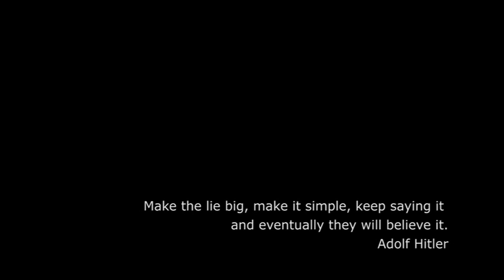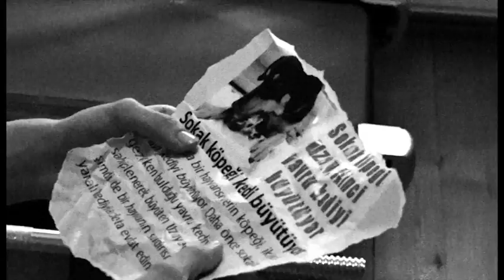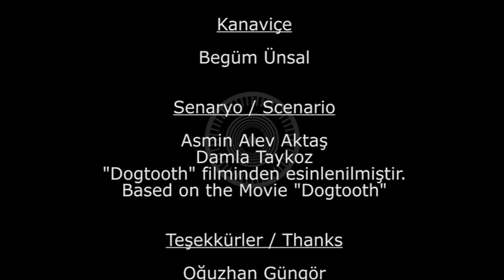Panopticon Short Movie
-Panoptikon, İngiliz filozof ve toplum kuramcısı Jeremy Bentham'ın 1785 yılında tasarlamış olduğu hapishane inşa modelidir. Tasarımın konsepti gözetlemeye izin verir.  Her hücre bir halkanın iç kısmına açıktı ve halkanın dış cephesindeki duvarda birer pencere vardı. Halkanın ortasında mahkumlardan tamamen saklanmış konumdaki gözlemcilerin kaldığı bir nöbet kulesi yer almaktaydı.

Panoptikon'un temelinde yatan ilke, tek odalı hücrenin içindeki sakine saklanacak hiçbir yer bırakmaması, buna karşılık dış cephedeki duvarın penceresinden gelen dış ışığın kuledeki nöbetçilere mahpusun her hareketinin bir silüetini izleme olanağını sağlamasıydı.
-Panapticon, yunan yapımı Kynodontas filminden etkilenileerek yapılmış Sweeded örneğidir.
-içinde toplumun en küçük ve güvenilir yapısı olan aile üzerinden iktidar kavramına karşı eleştirel bir tutum barındıran politik yaklaşımlı bir film niteliği taşır.